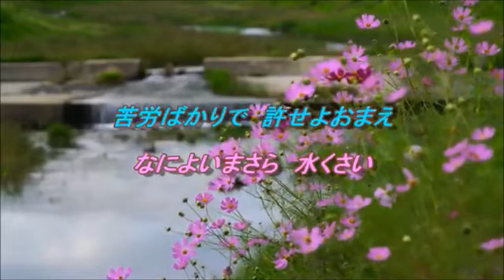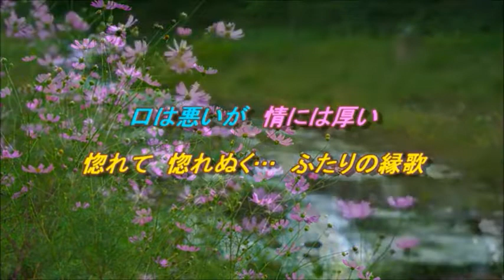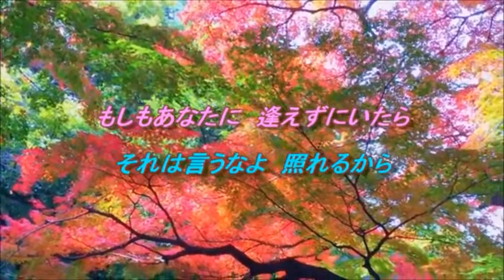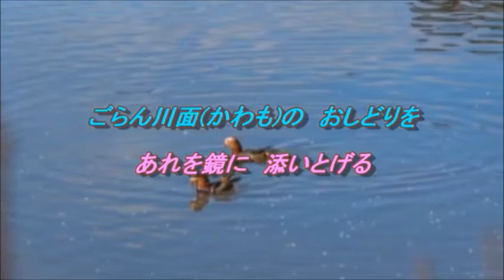ふたりの縁歌 cover hiroさん 輩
秋岡秀治・真咲よう子バージョン　平成２４年（２０１２年）
「酒人情」カップリング曲
オリジナル　鳥羽一郎・真咲よう子　平成４年（１９９２年）

オリジナルバージョンを練習していたところ、hiroさんが「秋岡秀治」バージョンをアップされましたので、ご一緒しました